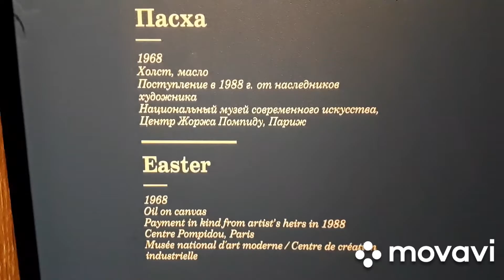"Пасха", Марк Шагал, 1968 г., стиль "Сюрреализм"